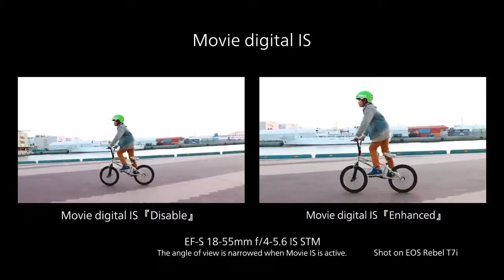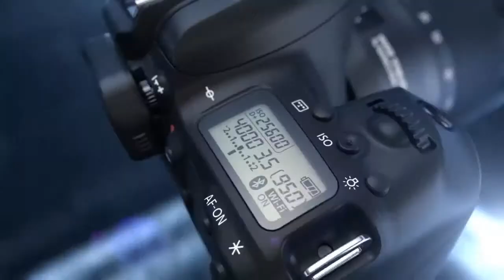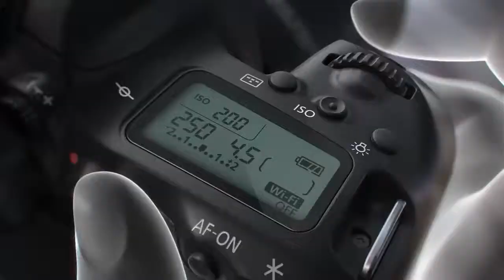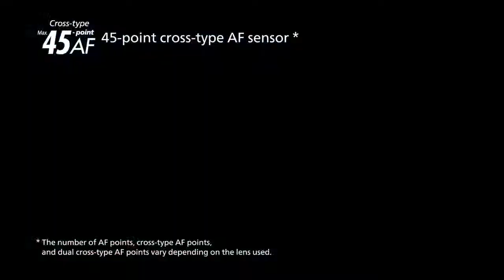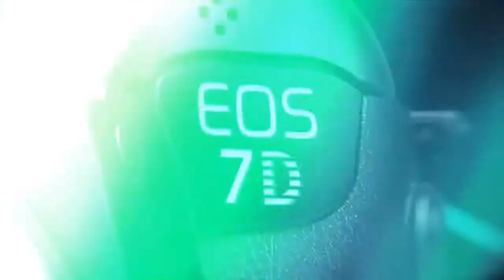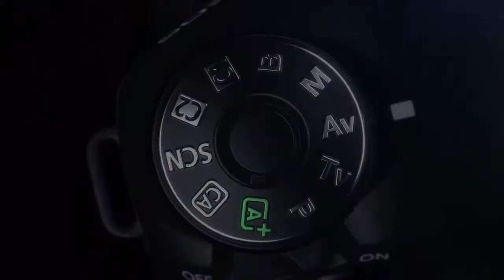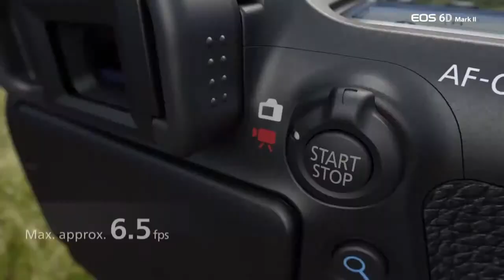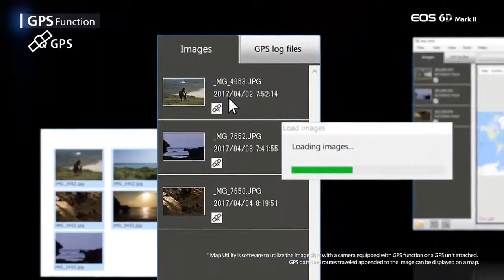Top 5: Best Canon Camera 2019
Best Canon Camera List:

1. Canon EOS 6D Mark II

2. Canon EOS 7D Mark II

3. Canon EOS 80D

4. Canon EOS 77D

5. Canon EOS Rebel T7i / EOS 800D